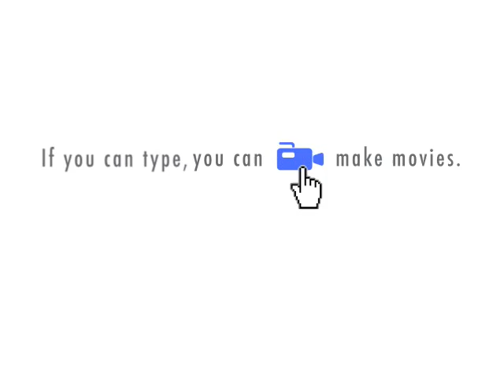The Larry Quinn Show